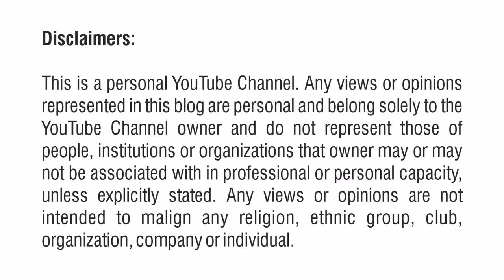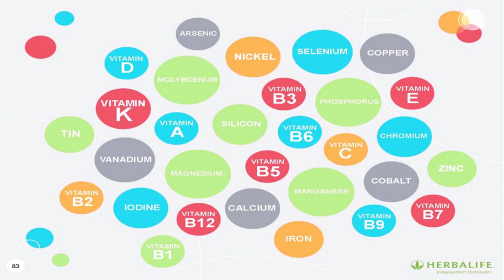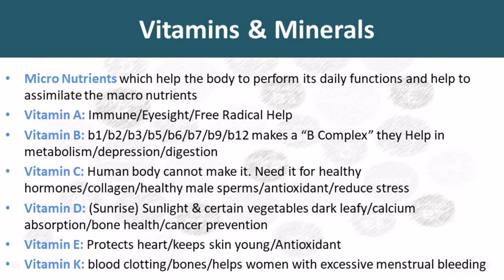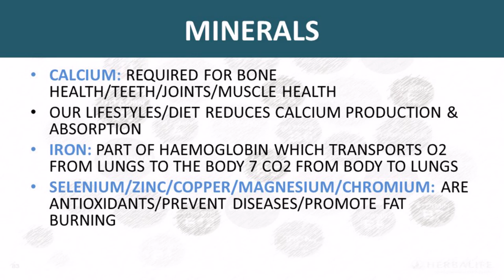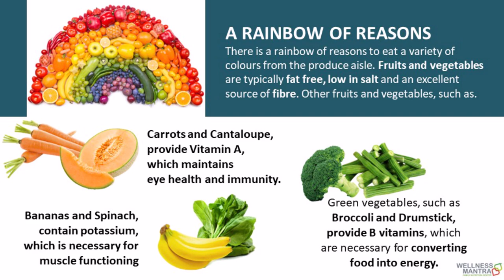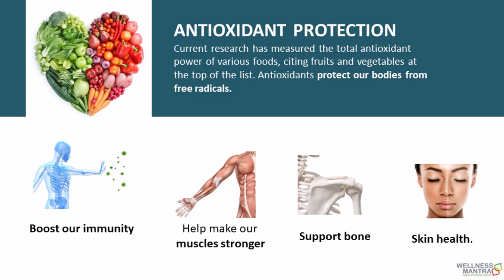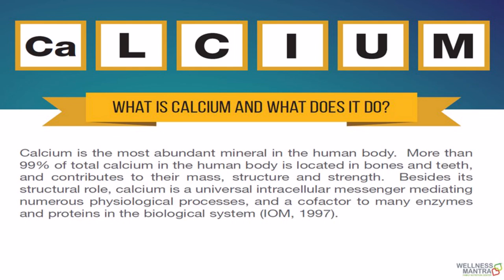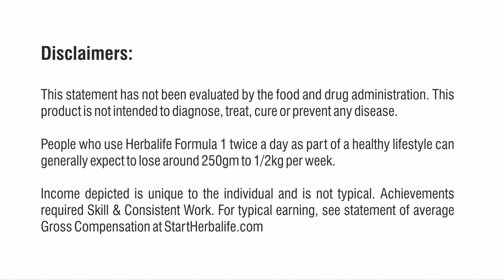जीवनसत्त्वे आणि खनिजे म्हणजे काय? | What is Vitamins and Minerals? | Marathi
Micro Nutrients which help the body to perform its daily functions and help to assimilate the macro nutrients,

I am Manish Pawar, a senior Wellness Coach
I help in achieving a healthy active lifestyle and part time earning option!